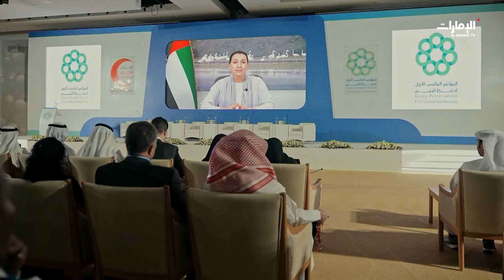مشروع حفظ النعمة | برنامج أرضنا الطيبة